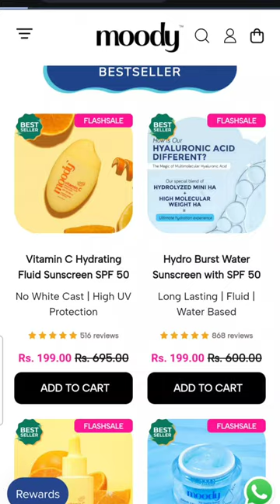Testing this Viral Sunscreen from Try Moody❌️✅️🤔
Product Mentioned
*7D Hydra boost Hybrid Water Sunscreen